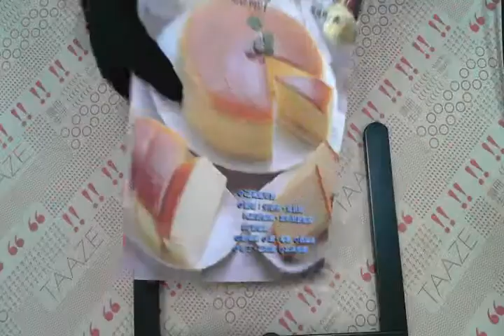TAAZE｜新手成功烘焙ＤＩＹ﹝暢文﹞ 二手書書況 9578299060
TAAZE｜讀冊生活網路書店「新手成功烘焙ＤＩＹ﹝暢文﹞」，找二手書請至